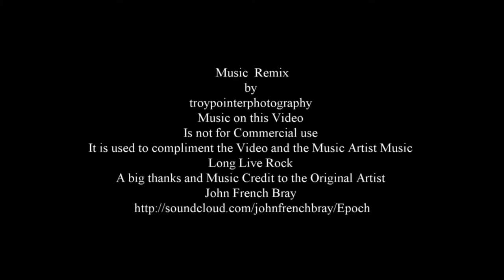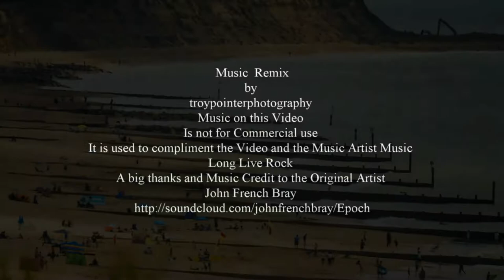Southbourne Beach Bournemouth 2019 troypointerphotography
Good evening Dorset landscape lovers and subscriber`s you have   how is everybody hope you have been enjoying the weather as much as I have recently  as it has enabled me to get out and do some decent photography   and filming and so I have been away for a few days recently in in Yorkshire and also in in Dorset and so I have just come back from Hengistbury Head also  Southbourne and also Boscombe and also an evening in Bournemouth I have not been back to this area for quite a long time I'm in fact it has been a number of years since I had been back to the Bournemouth area I used to come to Bournemouth quite regular when I was a teenager and it was nice to go back and stay for a while especially with the weather that we have been having in fact the plan was to go to Brighton but it was so Enjoyable around the Southbourne area we decided to stay to hear is one of many videos that I have made recently which I will be posting on the group and on YouTube and on my Facebook timeline and my Facebook video page and also on Twitter I hope that you will enjoy it it feel free to leave a comment or even you might like to subscribe I hope that all photographers have been having a great time in the Dorset area recently photographing
thanks Troy
Images for websites and all corporate needs
troypointerphotography

Music Disclaimer the Original artist has been credited the music is not being used for commercial purpose and was remixed by troypointerphotography